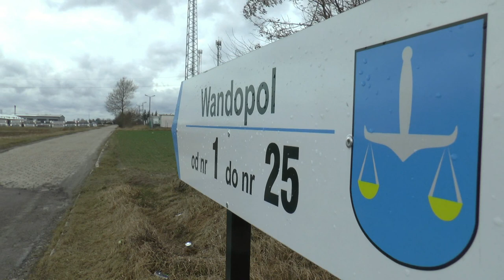Nowa nawierzchnia pojawi się w Wandopolu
Gmina Konstantynów pozyskała środki na przebudowę nawierzchni w miejscowości Wandopol.